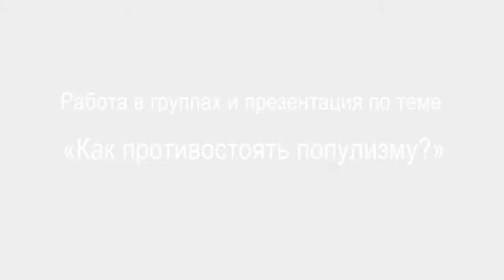Ролевая игра «Как противостоять популизму?»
Работа в группах и презентация по теме «Как противостоять популизму?»
Группа № 1. Учёные
Группа № 2. Бизнесмены
Группа № 3. PR-щики

Популизм – это ложь и обман в политике, экономике и обществе. Это правильные, привлекательные слова и лозунги, за которыми стоят грязные «руки», тёмные делишки, рискованные инвестиции, аморальное потребление чужого, перераспределение материальных и нематериальных активов в пользу VIP-распорядителей чужого – за счёт людей. Популизм – это яркая, благовидно звучащая словесная обёртка для одобрения определённых действий Государства. Это перенос небольшой части на целое, извращение причинно-следственных связей, сознательное игнорирование неудобных фактов и мнений, подмена реальной жизни придуманными концептами и агрегатами, манипуляции страхами и фобиями. Популизм – это предложение политиков и их «шаманов» за спрос населения. Бесплатное образование/здравоохранение, безусловный доход, полная занятость, права меньшинств, контроль над ценами, устойчивое развитие, справедливое распределение, добросовестная конкуренция, поддержка отечественного производителя, борьба с коррупцией, будущее без голода – всё, что мило ушам людей, что расслабляет их критическое мышление, что открывает их кошельки – для проектов и прожектов распорядителей и потребителей чужого. Популизм стал modus operandi в большинстве развитых и развивающихся стран. Он стал одной из главных угроз тому миру, который мы знаем. Популизм – это очевидная дизрупция. Во имя прогресса и Добра или как инструмент дестабилизации, дебилизации и деградации институтов, которые обеспечивают экономический рост и развитие? Если есть угроза, важно иметь план действий по её нейтрализации. Задание групп – представить такой план действий с точки зрения, позиции, уровня компетенций обозначенных групп. Приветствуется креативность, связь с белорусской и международной реальностью, учёт повестки дня Беларуси и нашего региона, текущие события в Украине, России, Евросоюзе, США и Ботсване.
  Как быть с народом, который требует, даже на демократических выборах, экономическую, социальную политику в рамках культуры XXXXL (халтура, халява, холуйство, хамство и Lицемерие)?
  Можно ли популизмом бороться с авторитаризмом и Левиафаном?
  Популизм и защита предпринимательства.
  Порождает ли демократия, как универсальное избирательное право, популизм?
  Популизм как борьба с традиционными политическими партиями, которые оторвались от действительности.
  Популизм как дорога к авторитаризму или к перезагрузке политических элит?
  Популизм и невежество в сфере экономической науки.
  Популизм и непонимание роли и функций Предпринимателя.
  Популизм и историческое невежество.
  Популизм и лозунг «America/Belarus/Ukraine/Russia/Poland first».

video by
Vladimir Baranich